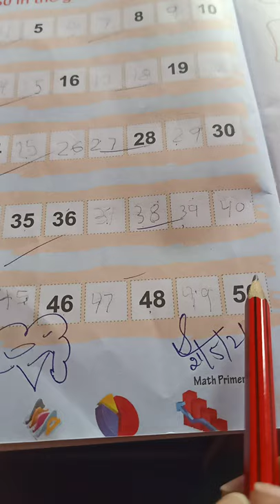learn and write counting 1to 50/आओ गिनती सीखें / Apne bacchon Ko ginti sikhayen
learn and write counting with the help of videos.
Apne bacchon Ko ginti padhna likhna sikhayen
Apne bacchon Ko counting yad karna sikhayen
1 se 50 Tak counting yad Karen.